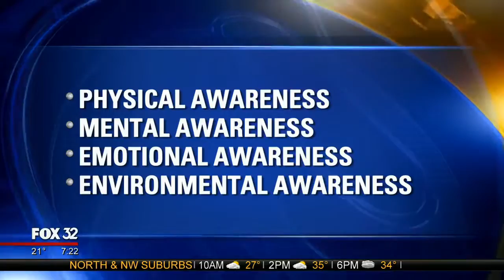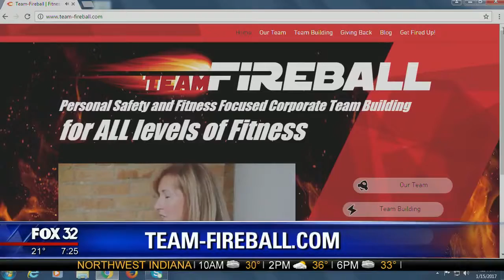Team Fireball Inc - Personal Safety Segment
Team Fireball Inc on Good Day Chicago on Fox 32 Personal Safety Segment.